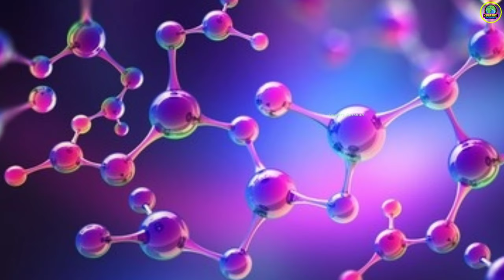तोता का जीवन चक्र | Parrot Life Cycle Video | Life Cycle Of Parrot In Hindi | Country Darshan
•About This Video:- In this video we understand about parrot life cycle and parrot life cycle stages. it means tote ka janam kaise hota hai. parrot is a very common pet of our surrounding and there are so many memories of our childhood is related with this bird that's why people wants to know about the life cycle of parrot bahaviour parrot food and the environment where they live and reproduce. i hope you enjoy this video.